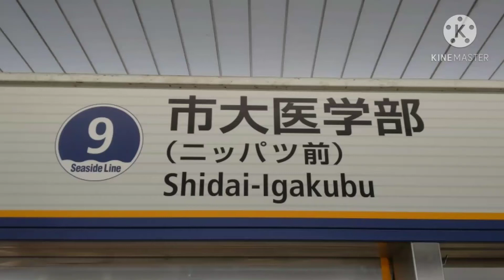【駅メロ】市大医学部駅発車メロディー「進めみらいへ！」「我は海の子」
市大医学部駅ですねー。
この駅のスピーカーは特殊で天井埋め込み型ではなく網状の板の上に設置されています。完全な密着は出来ませんがほぼほぼ密着です。
まあ暑かったです。(真夏の昼の収録)

鉄道モバイルのURLはこちらです。

この動画には株式会社スイッチの楽曲が含まれている場合があります。